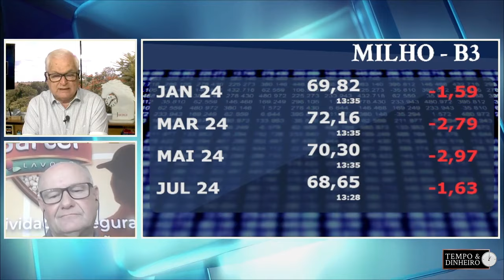Milho ainda comprador nos portos